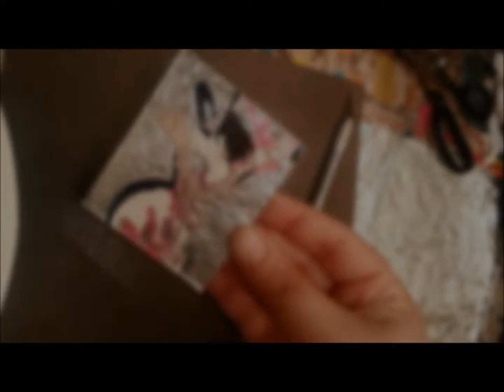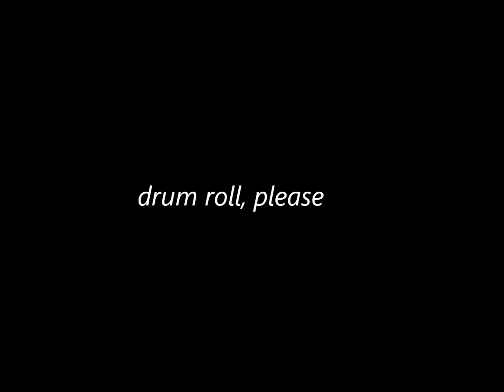Daphne - The Mini-Painting - Part 3 - lesliejoyfineart.com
This video is part three of a three-part series of the making of Daphne, a mini-painting by Leslie Joy, self-taught artist specializing in sculpted clay designs and abstract acrylic painting. To see more art visit lesliejoyfineart.com or lesliejoyferguson.com